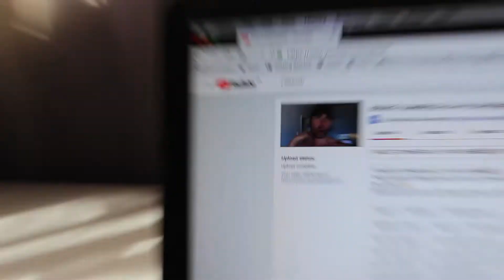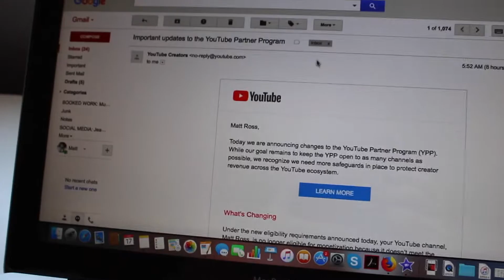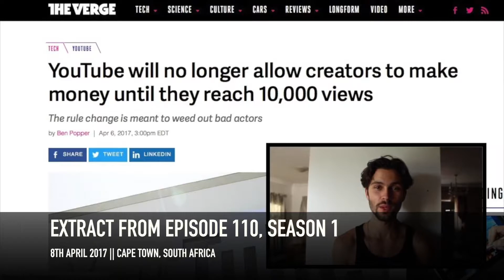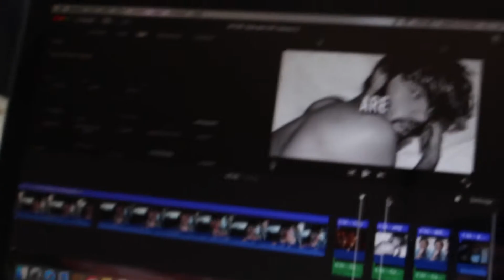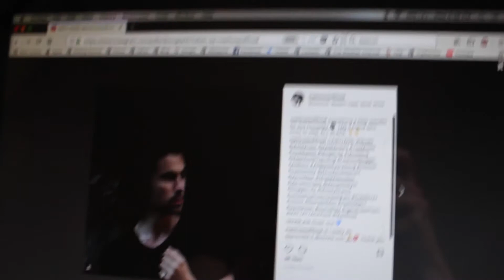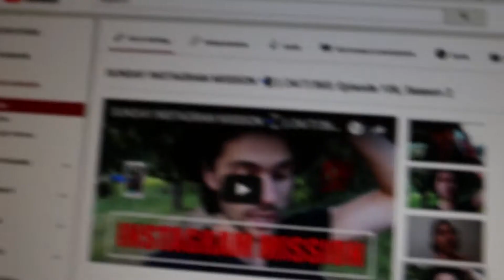|| NEW YOUTUBE MONETIZATION RULES, AGAIN 💰 || 24/7/365: Episode 109, Season 2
|| NEW YOUTUBE MONETIZATION RULES, AGAIN 💰 ||
Youtube changes it's Monetization Rules, again, I prepared new Content for Social Media 📲 smash a great training session & work until the early hours of Thursday morning! 🔥

24/7/365: Episode 109, Season 2.

MUSIC CONTRIBUTORS:

TRACK 1:
Track: Show Your Love.
Artist: Otis McDonald.

TRACK 2:
Track: Time is Ticking.
Artist: Marc Aliotta.
Producer: Notez.

TRACK 3:
Track: Heaven.
Artist: Marc Aliotta.
Producer: Notez.